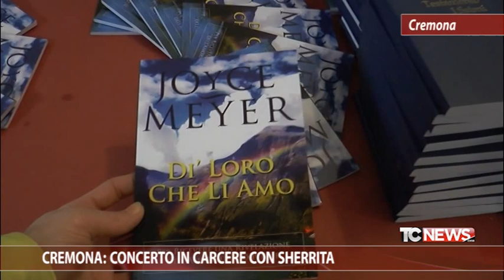Cremona: concerto in carcere con Sherrita